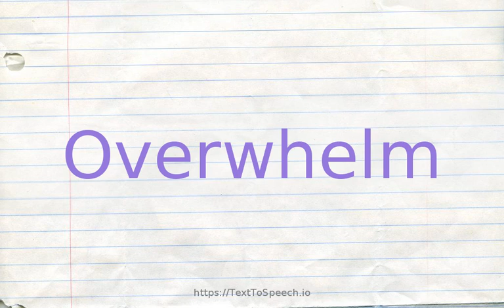How to pronounce overwhelm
Learn how to say Overwhelm in English correctly with TextToSpeech.io free pronunciation tutorials. American & British English pronunciation of male & female voices provided in videos. Check them out!

    Overwhelm definitions:
    (v): charge someone with too many tasks
    (v): overcome by superior force
    (v): cover completely or make imperceptible; "I was drowned in work"; "The noise drowned out her speech"
    (v): overcome, as with emotions or perceptual stimuli